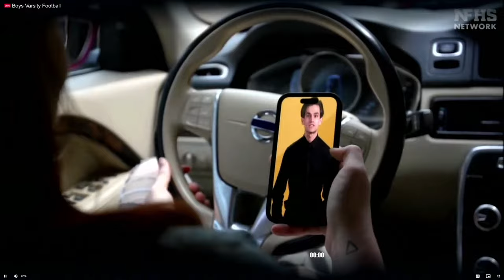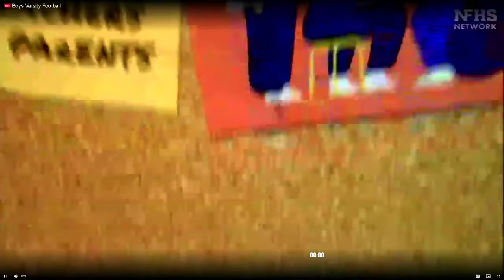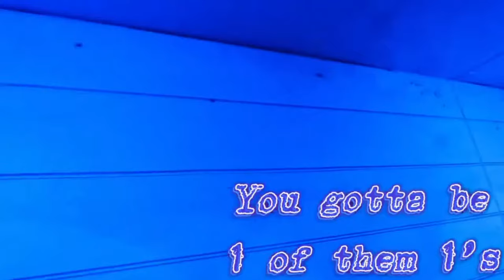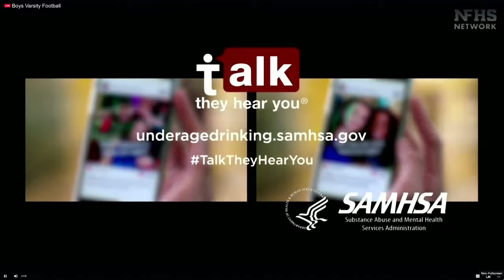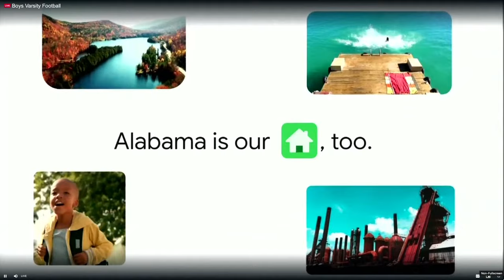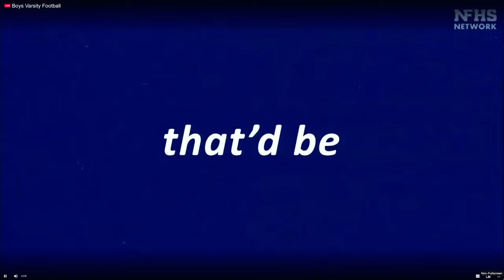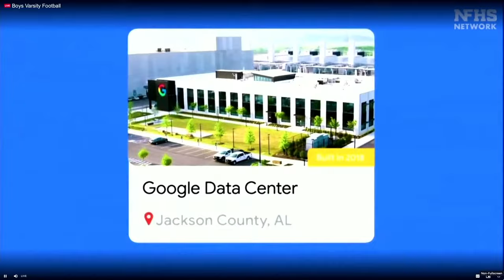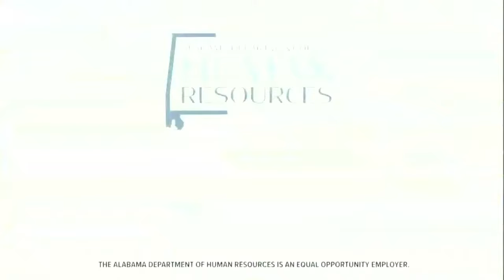Central VS Thompson Watch Party (Alabama State Championship Donate at Cash App $4point0fit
CGY Watch Party Donate at Cash App $4point0fit